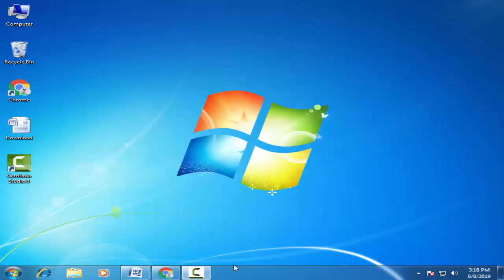Download Prestigio Stock Firmware For All Models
On this Channel we have shared the Prestigio Stock Rom (Original firmware) for all  Prestigio Smartphone and Tablets.